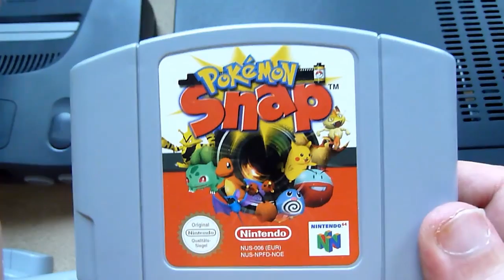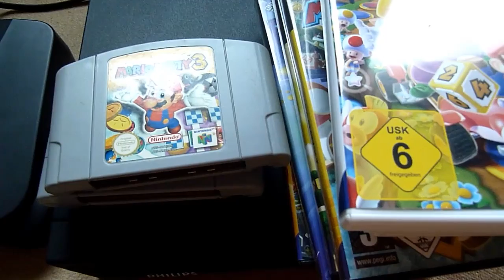Meine Nintendo 64 Kollektion Part 2 {GERMAN}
Dies ist das 2. Video meiner N64 Sammlung. In diesem Video seht Ihr was von der Konsole und ein paar Module. Dazu kommt noch ein Blick auf mein CD-i und die Disc Hotel Mario.